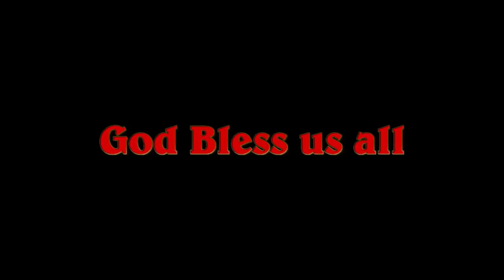|| Eucharistic Adoration || Infant Jesus Shrine Nasik || 09 July 2020 ||